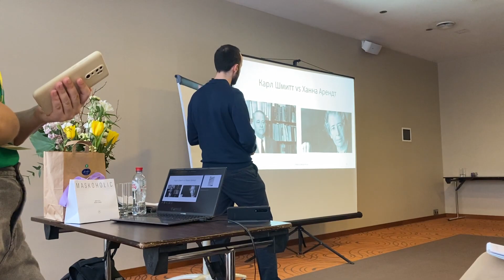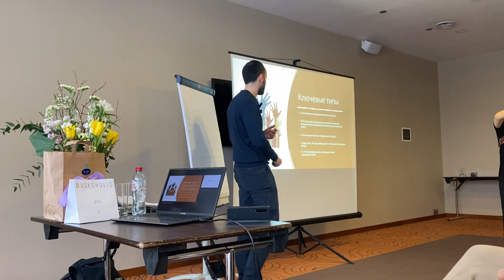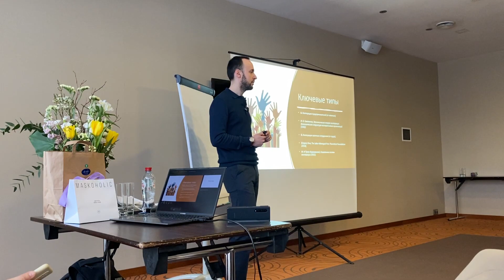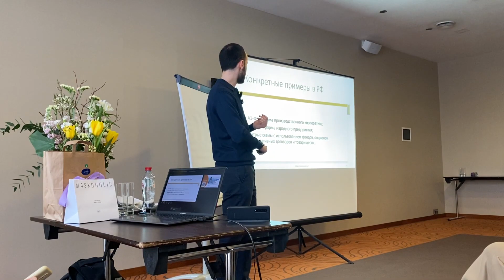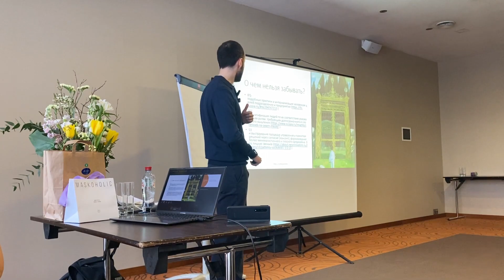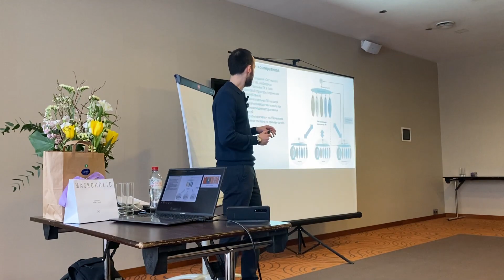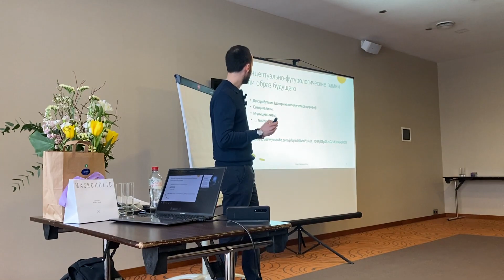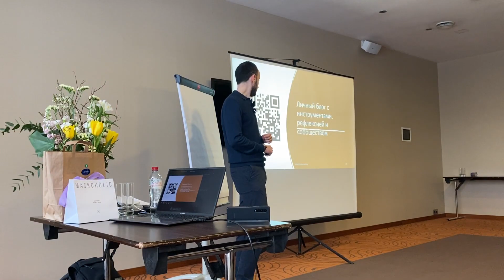О производственных кооперативах | Рустам Гусейнов | Конференция "Живая компания"